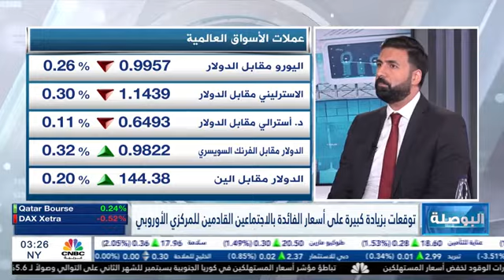لماذا ارتفعت أسعار النفط وما هو أهم ما يؤثر على الأسواق المالية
ارتفعت أسعار النفط بسبب تصحيح أسعار الدولار لاتجاهها الصاعد إلى جانب الأخبار التي تتحدث عن إمكانية قيام أوبك و شركائها بتخفيض الانتاج بين مليون و مليوني برميل
كما تراقب الأسواق عن كثب اتجاه أداء الاقتصاد الأمريكي في محاولة لتوقع توقيت قيام الاحتياطي الفيدرالي بتغير سيساته الحالية و البدء بتخفيض أسعار الفائدة المرتفعة و المرجحة للارتافع أكثر خلال العام الحالي